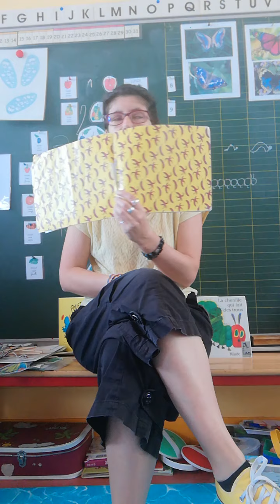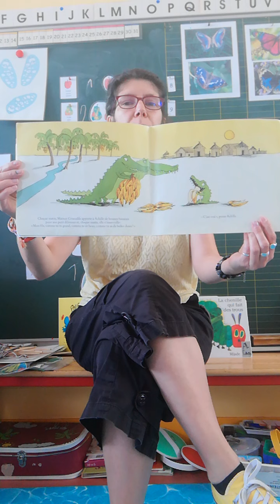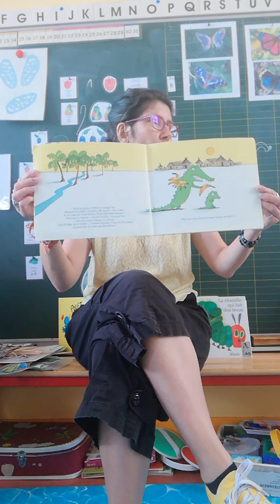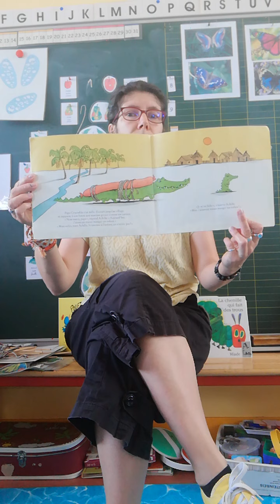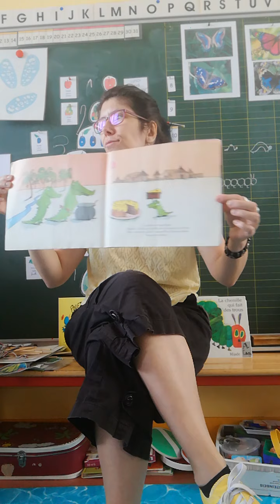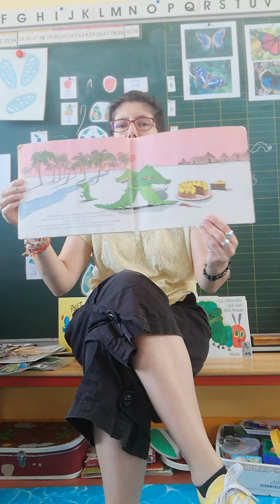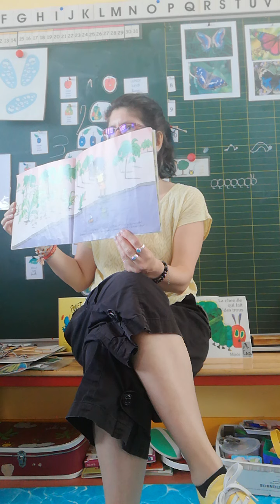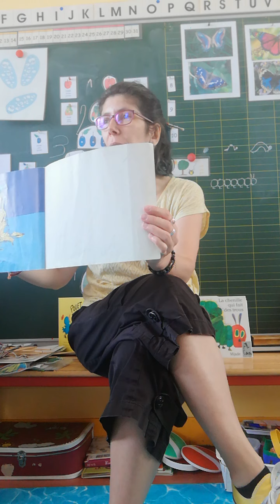Raconte moi une histoire : je mangerai bien un enfant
Histoire racontée devant les enfants de la classe